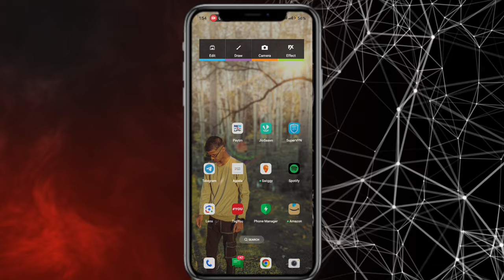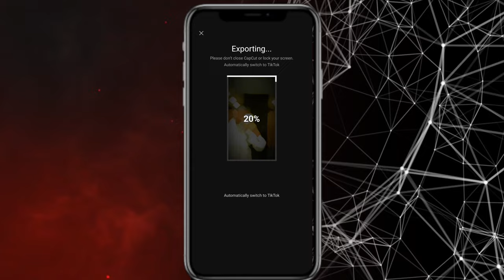NEW TRENDING CAPCUT TEMPLATE || 2024 NEW CAPCUT LATEST REEL EDITING